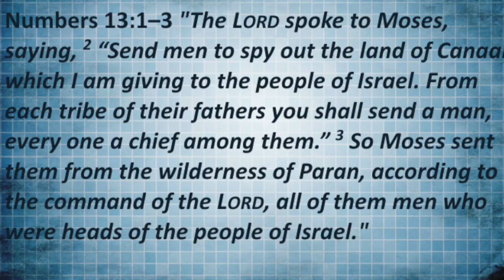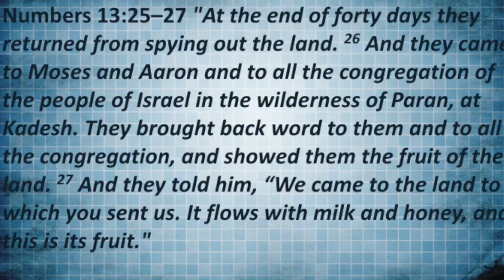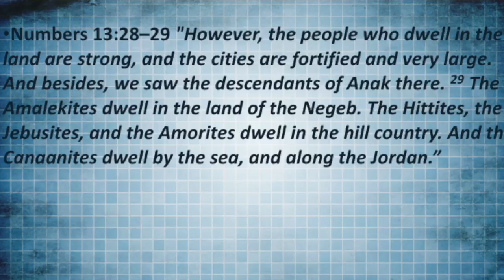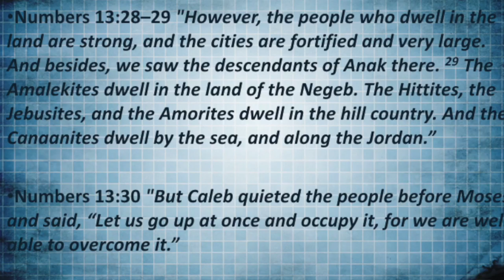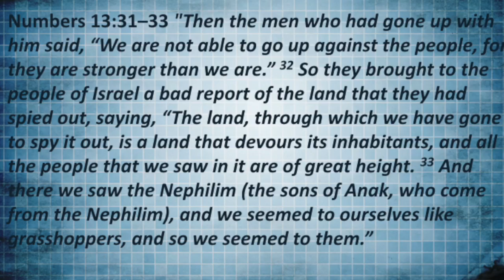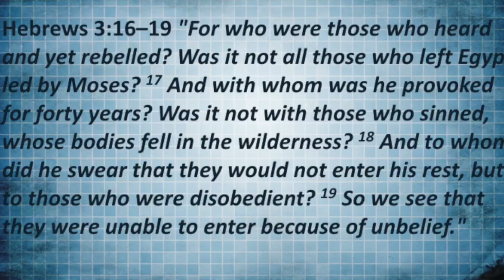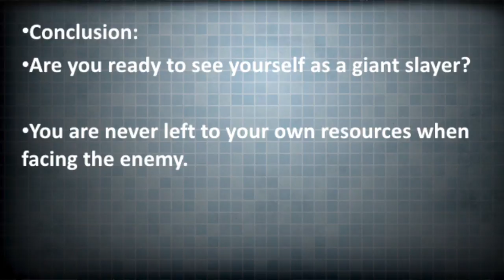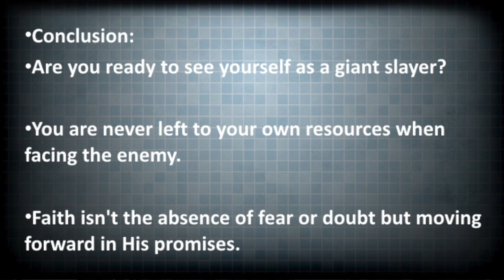Numbers 13 "The Minority Report"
Pastor Time Ekno continues his series on grace in the old testament